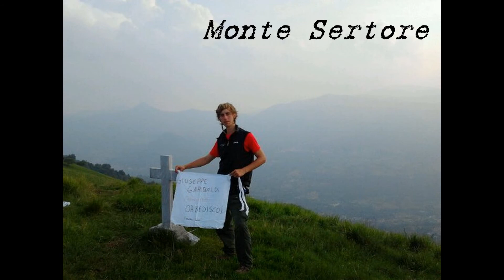Flaghéé 2011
Il viaggio delle Flaghéé attraverso le Montagne del Lario